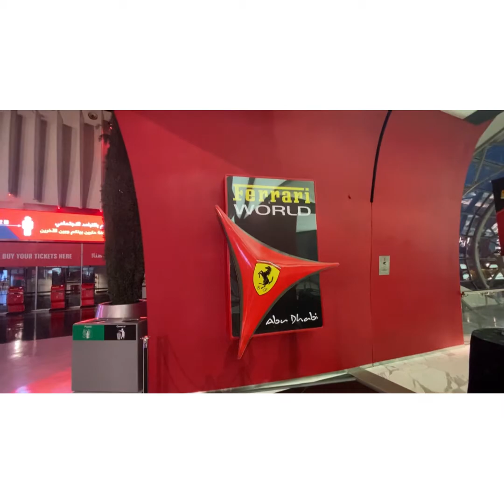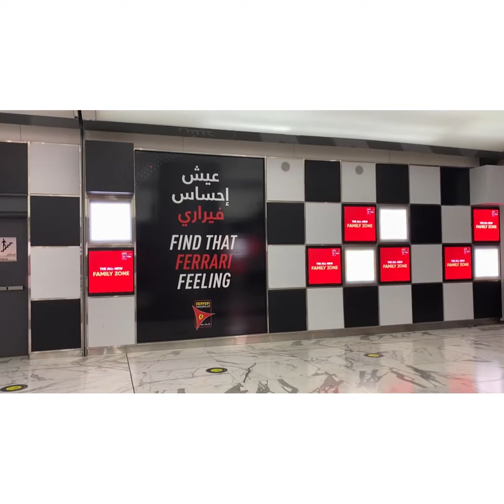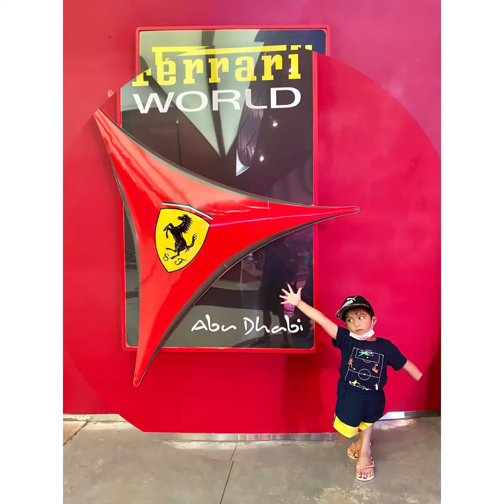A QUICK DROP BY AT FERRARI WORLD ABUDHABI || JD & IYAH MEMORIES IN UAE | TEAM CHIO VLOGS